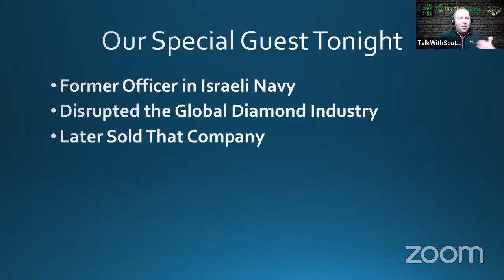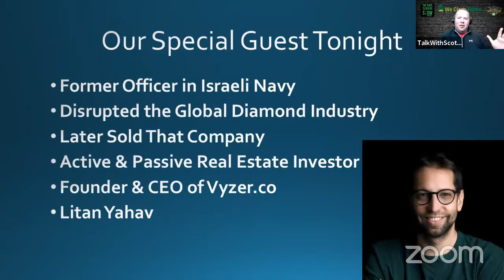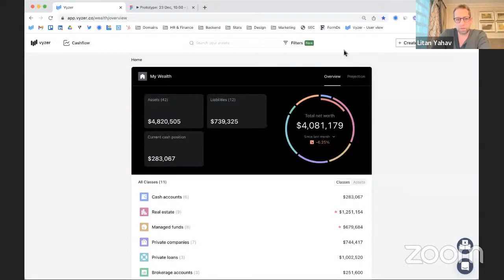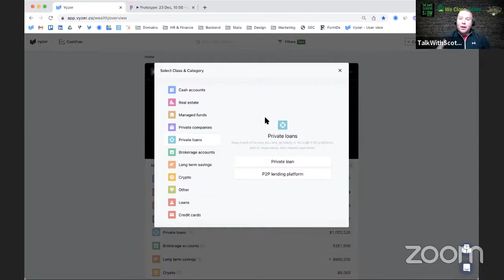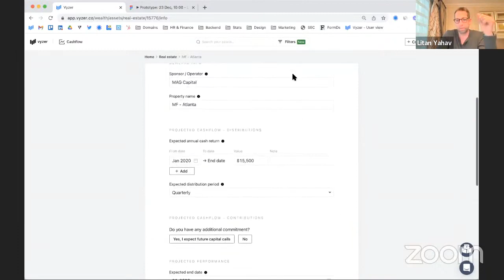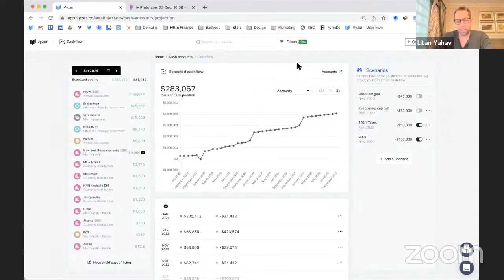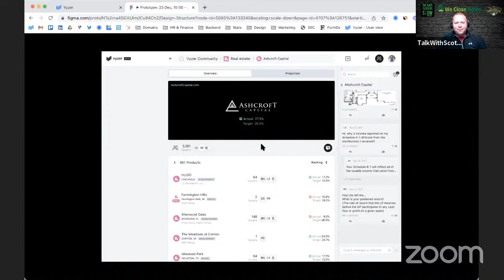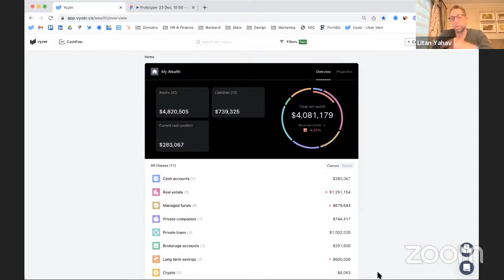Tracking Your Wall Street & Main Street Investments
Get ready to hear the fascinating story of Litan Lahav, founder and CEO of Vyzer.co, on Note Night in America. Discover how Litan's frustration with tracking his investments led him to create Vyzer, a digital wealth management platform that combines portfolio performance tracking, financial planning tools, and projections in one powerful solution.

With Vyzer, investors can manage their wealth across multiple asset classes, from real estate syndications to private equity, crypto, and traditional investments, all in one holistic dashboard. The AI-driven, unbiased insights provided by Vyzer help investors make informed decisions and maximize returns.

Litan is no stranger to disrupting industries, having established and successfully sold "Segoma," a revolutionary diamond display technology that disrupted the global diamond industry. With Vyzer, Litan is disrupting the wealth management industry by providing a complete package for investors.

Don't miss this exciting opportunity to hear from a successful entrepreneur and investor. Click the play button now to learn more about Vyzer and how it can help you manage and grow your wealth.